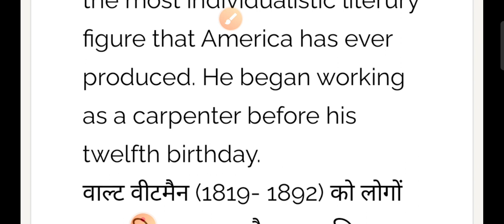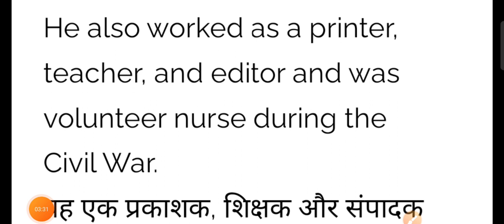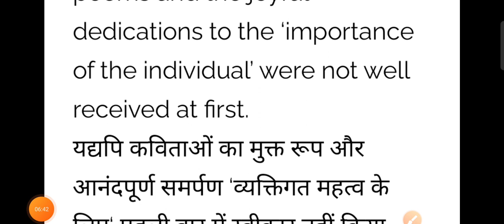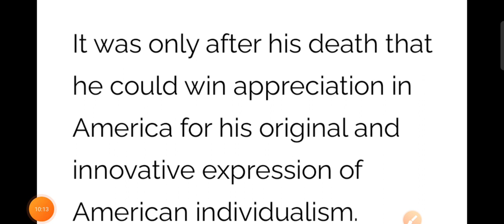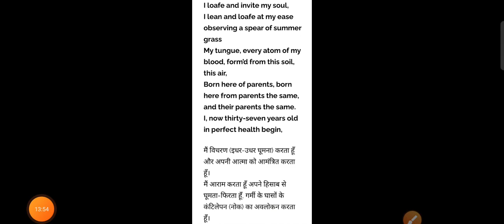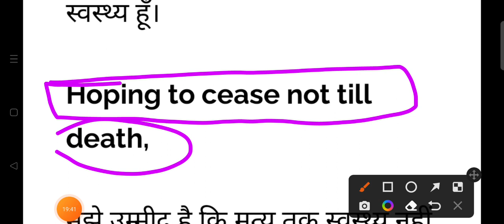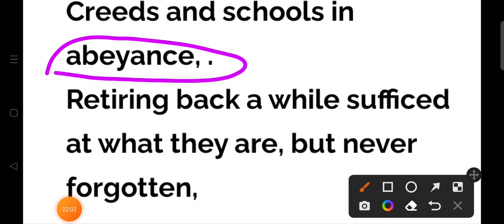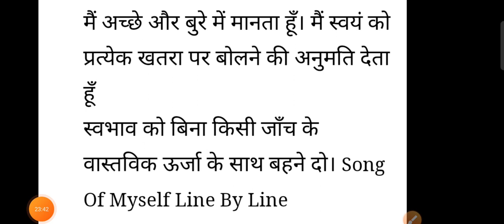Song of Myself by Walt Whitman || line by line explanation in Hindi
12th english bihar board viral question
12th english bihar board 2024bihar board class 12 english book name                          12th english syllabus 2024
12th english poetry chapter 2